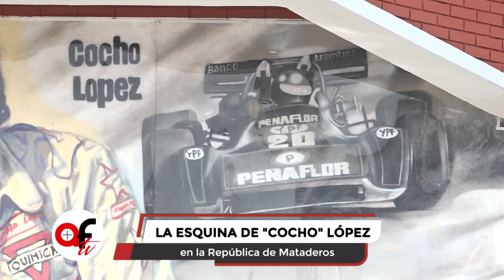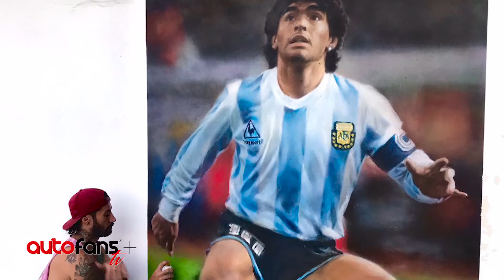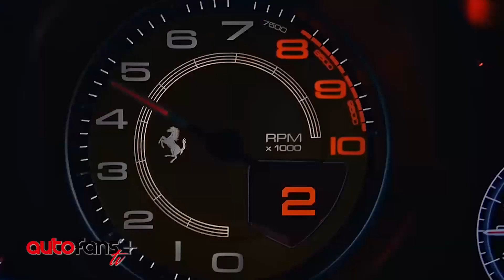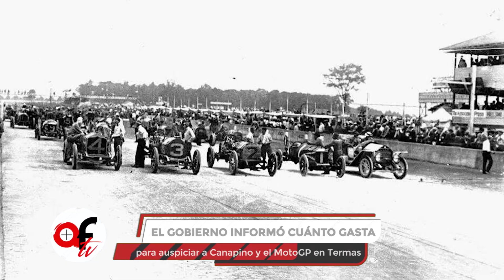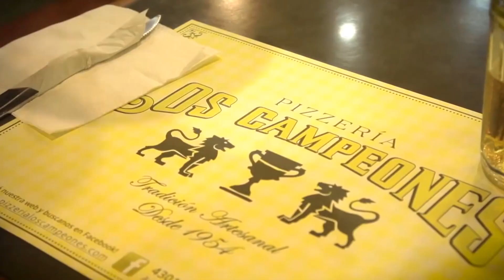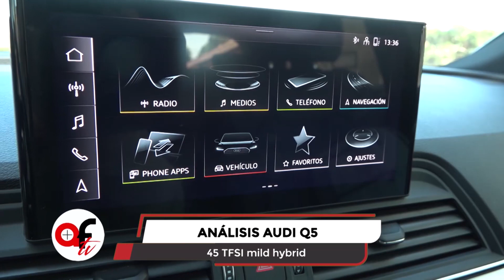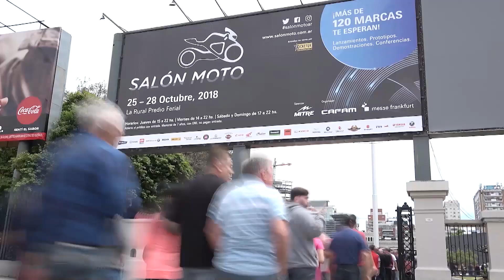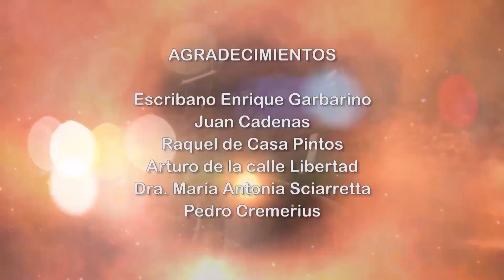AUTOFANS TV - Programa 7 - 27/05/2023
Para el programa de hoy, que se transmite en simultaneo por canal METRO y vía STREAMING por nuestro canal de YouTube, estuvimos presentes en la inauguración de "La Esquina de Cocho Lopez" un homenaje a uno de nuestros ìconos del automovilismo en plena repùblica de matarderos.

Realizamos en exclusiva un test drive al Audi Q5 45 TFSI mild hibrid y te contamos nuestro análisis.

Tambièn te contamos sobre Cobra Argentina, la fábrica de Pilar donde se producen artesanalmente increibles recreaciones de los autos diseñados por Carroll Shelby.

Hablando de Lifestyle te contamos sobre el cantante Maluma y su fanatismo por los súper deportivos, mostrandote su nueva Ferrari F8 Tributo a la que llama "su uvita".

En nuestra sección Notifans de la semana, te informamos cuanto gasta el gobierno en auspiciar las carreras nacionales y más. Cerrando en Motofans te contamos sobre la previa a Salón Moto y la apertura de Lidermoto, el nuevo concesionario Kawasaki.

Para volver a ver esta emisión, nuestros próximos lives, streamings y mucho más contenido, suscribite a nuestro canal de YouTube y tocá la campanita para recibir notificaciones de nuestras nuevas publicaciones.

podrás enterarte a diario de todas las noticias del segmento automotor de Argentina y del Mundo.

Sumate a los renovados AUTOFANS+ y AUTOFANS TV y disfruta lo mejor de la industria automotriz.